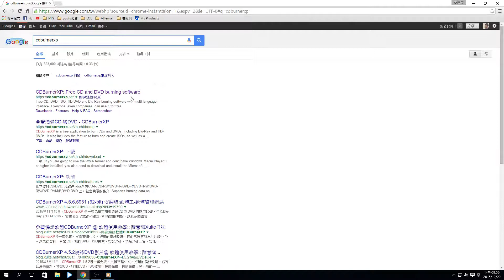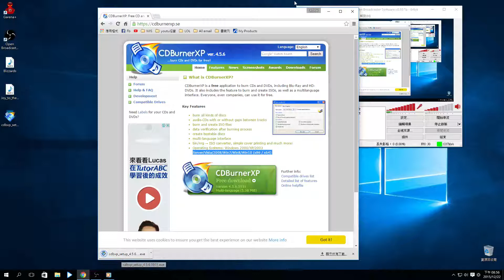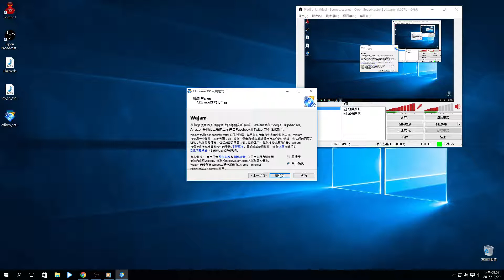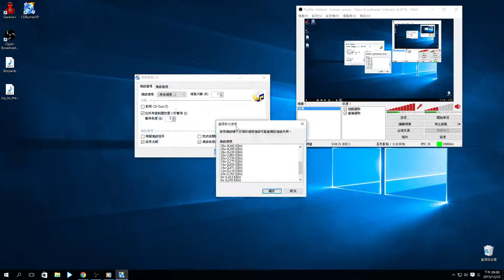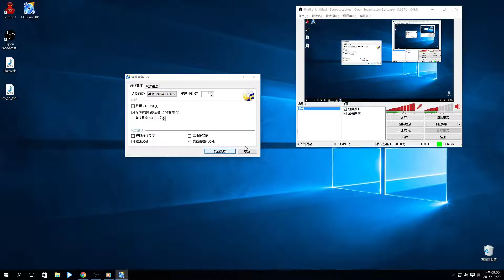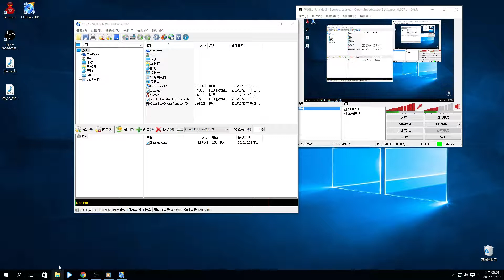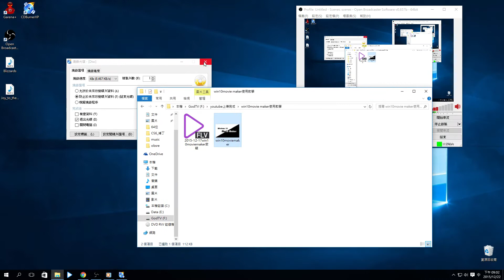cdburnerxp下載安裝教學使用(免費軟體有聲教學)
How to use CDBurnerXP?
CDBurnerXP 下載安裝及簡單使用介紹
需要軟硬體:燒錄機、空白CD光碟或DVD光碟
                          堪用電腦主機~~